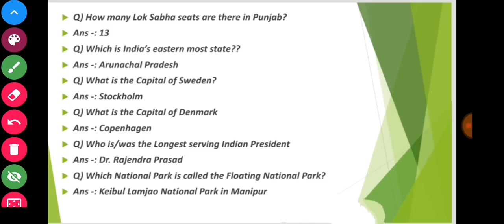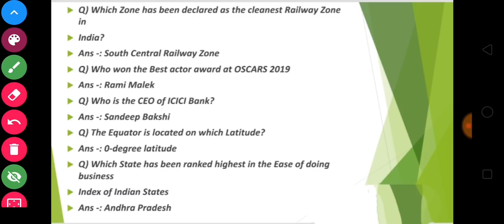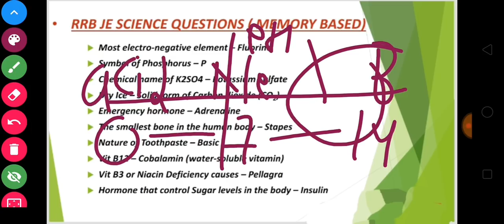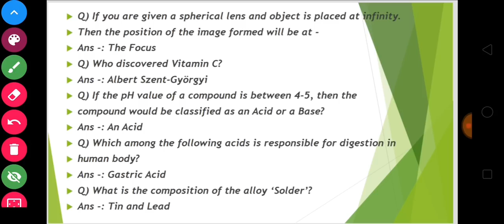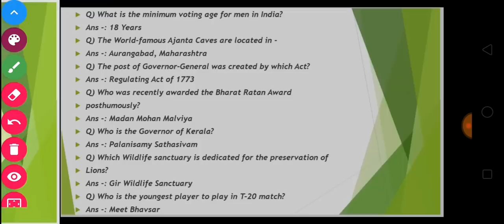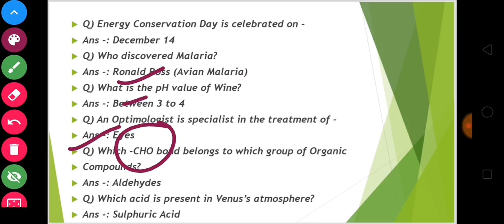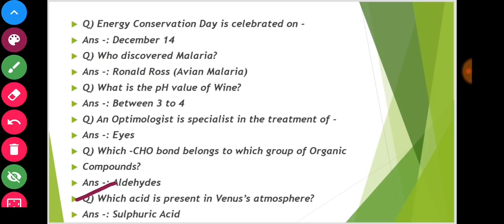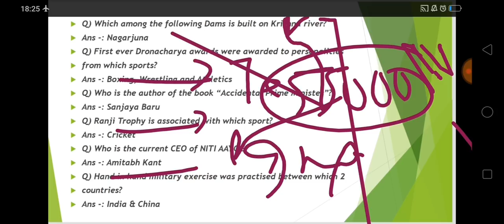RRB JE 2019 22 MAY से 2 june full gk +science paper all 15 shift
RAILWAY (RRB NTPC,JE,RPF,ALP)
👇👇👇telegram link join 55000 members best railway channel

rrbntpcstrategy2019
How to prepare for rrb ntpc exam 2019 (अबकी बार RRB पार)
|| In this video of How to prepare for rrb ntpc exam 2019

RRB NTPC Preparation strategy 2019 in hindi | Railway nptc 2019 preparation in hindi

rrb gk gs  top 40mcq
railway exam 2019 gk question
railway ntpc modal paper
how we study rrb ntpc 2019
I will discuss sure short strategy which will be useful to clear rrb ntpc exam easily without any difficulties.

Rrbje_2june _2nd_question_paper, rrbje2june2ndshift RRB JE CBT-1 Exam 1 june 2ndshift asked questions answer RRB JE CBT 1 EXAM 2019 RRB JE CBT 1 EXAM 2june 2019 third SHIFT ASKED